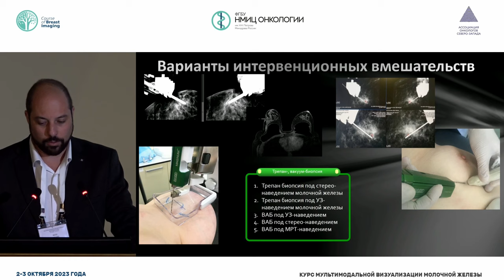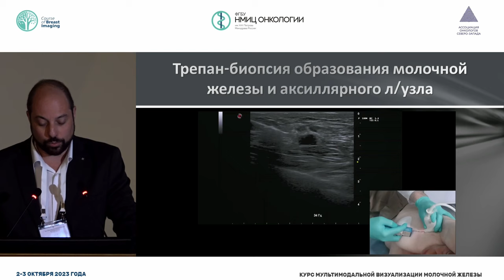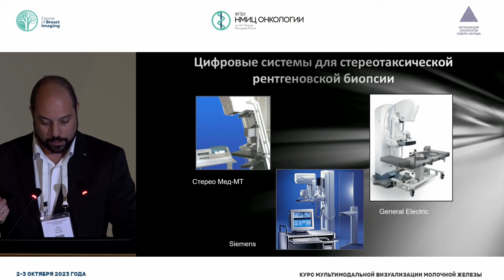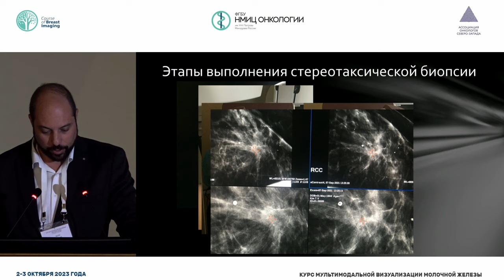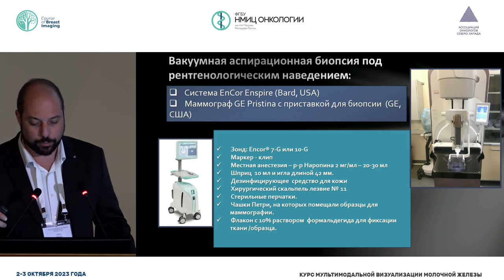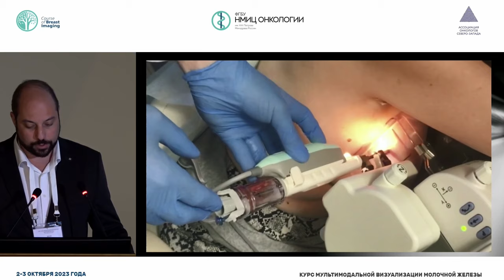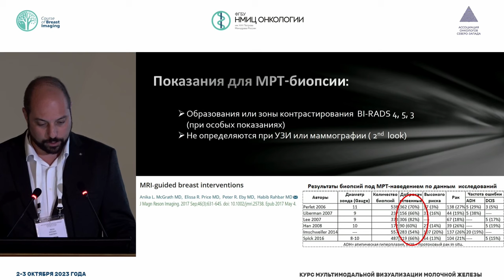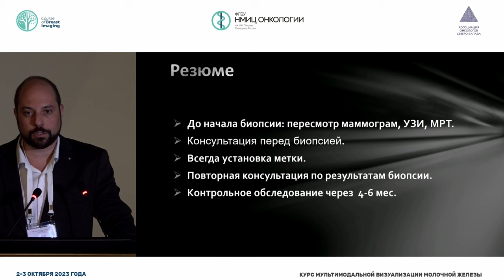Диагностическая интервенция. Когда нужна трепан, а когда вакуум-ассистированная биопсия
Мазо Михаил Львович – врач-рентгенолог, старший научный сотрудник Национального центра онкологии репродуктивных органов ФГБУ «МНИОИ им. П.А. Герцена» Минздрава России, доцент кафедры клинической маммологии, лучевой диагностики и лучевой терапии ФПК МР РУДН, к.м.н., г. Москва